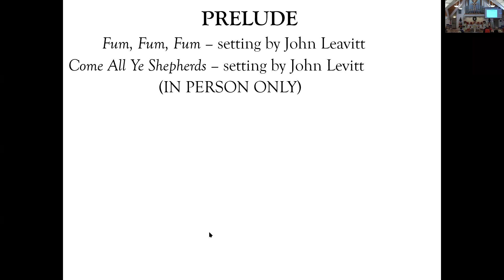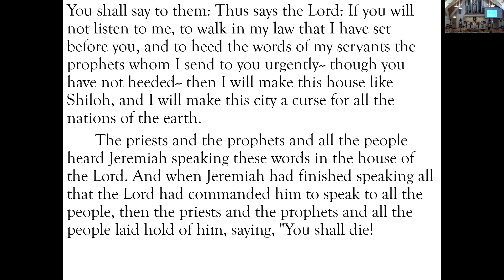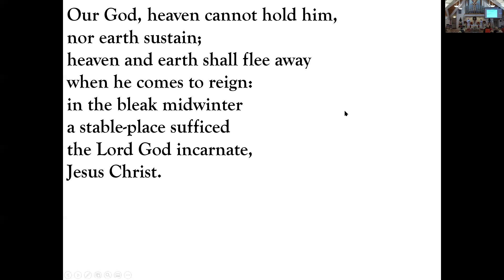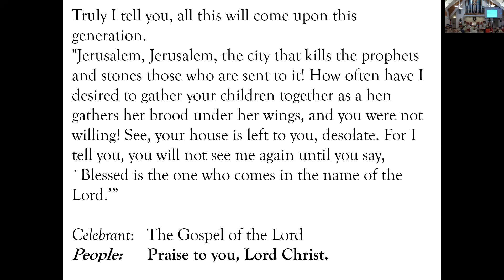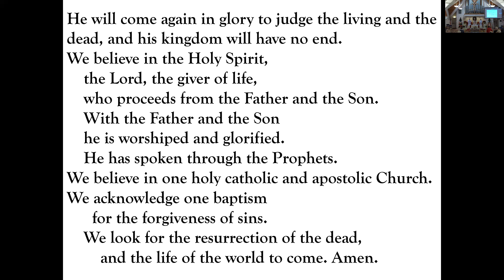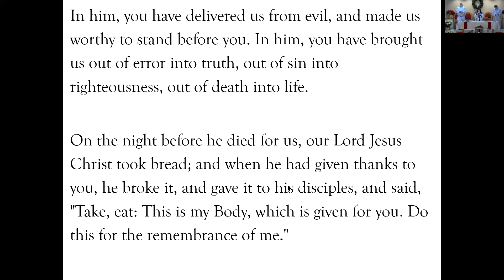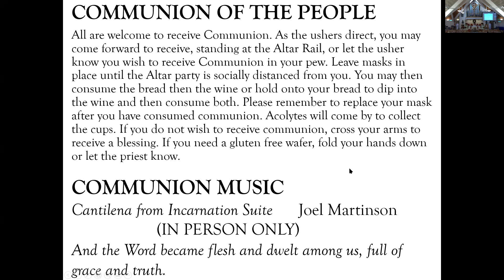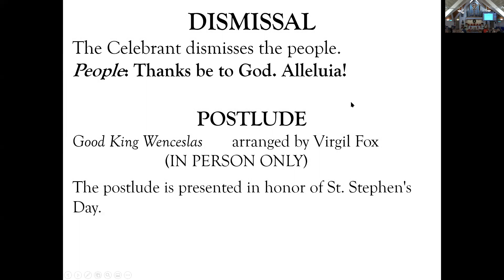12- 26-2021 Service